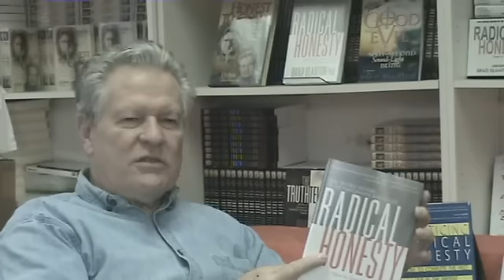Radical Honesty: How to Transform Your Life By Telling the Truth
Brad discusses his national bestseller,  Radical Honesty. Radical Honesty is direct communication that leads to intimacy in relationships. When people stop pretending, they can powerfully create their future together.

Energy that was wasted maintaining a performance for the sake of other people is suddenly available for real creativity.

This works for couples, families, communities and nations. At the Center for Radical Honesty, we are building communities of intimate friends who are creating a revolution in consciousness through direct, open and honest conversation.

Get freaked out and inspired! Read Dr. Brad Blanton's national best seller, Radical Honesty. Available in print, ebook or audiobook.